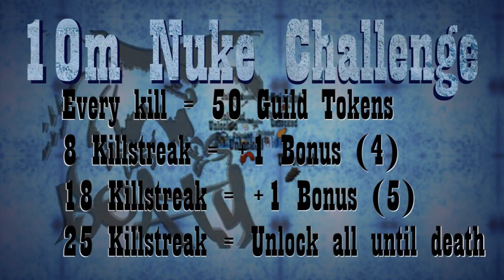[Runescape] The 10M Nuke Challenge - Episode 20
100% Live Commentary Hybriding :)

It's great to finally release some videos which probably gained me quite a lot of subscribers in the past :) Really hope you enjoy

Uploaded before school no problem :)